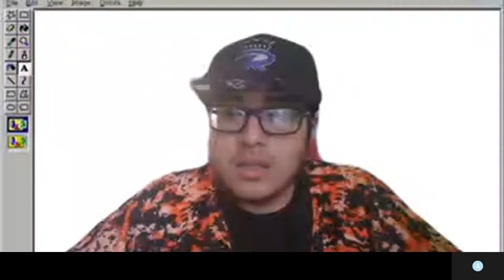Reading Royals Check In With Super Fan Hector on Recent Play & Weekend Preview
In This Royal Take Pro Joe and Superfan Hector discuss the play of late for the team plus preview the weekend against the Indy Fuel and then the first in the league Toledo Walley. They also give their takes on the new netminder Flodell and who has impressed them since they last talked on the team in this Reading Royals Check In With Super Fan Hector on Recent Play & Weekend Preview. Plus they fill you in on a new defenseman the Fuel added before tonight's game. Thanks all and Go Royals.